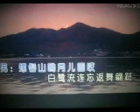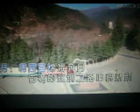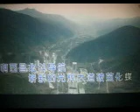啊，西昌【WB】（甫人---史宁广vs崔积红）2021 11 25